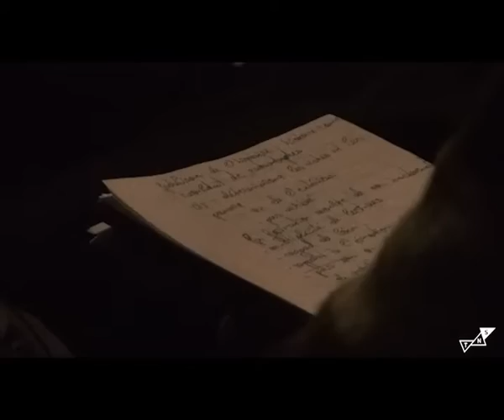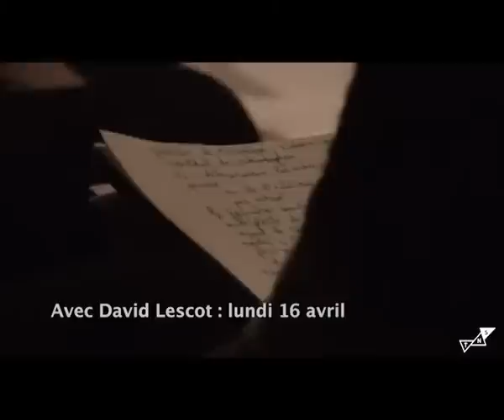Les rencontres Théâtre en pensées au TNS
« Théâtre en pensées » est un cycle de rencontres organisées par le TNS autour des écritures de théâtre et des grandes questions portées par les pièces présentées cette saison. Deux cycles de rencontres sont proposés : l'un autour des auteurs contemporains de la saison, en présence des auteurs et metteurs en scène, l'autre autour des auteurs allemands, en présence des metteurs en scène. Chaque rencontre est animée par un enseignant des départements Arts du spectacle, Études allemandes ou Institut d'Études romanes dans le cadre d'un partenariat avec l'Université de Strasbourg. Elles  ont lieu au TNS et durent 1 heure environ.